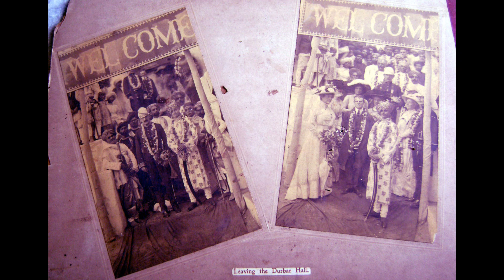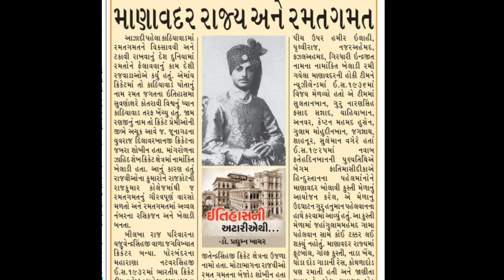માણાવદર રાજ્ય અને રમતગમત - ડો. પ્રદ્યુમ્ન ખાચર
Manavadar state or sports activity

Tags